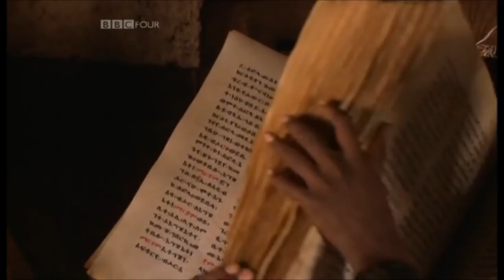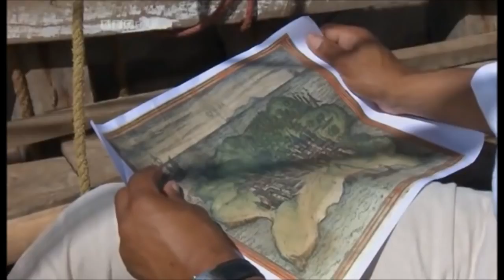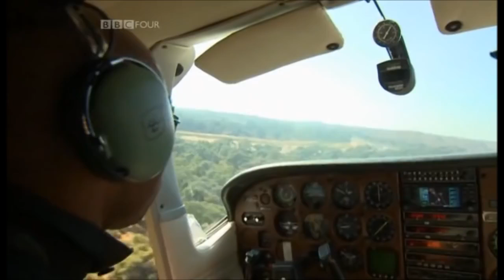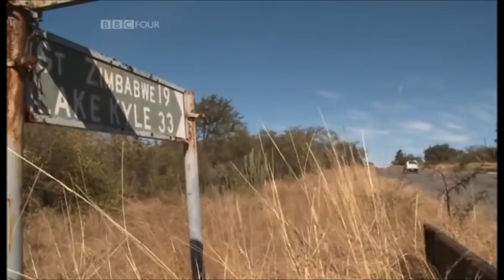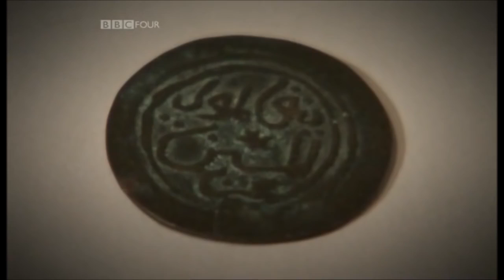BBC Lost Kingdoms of Africa: Great Zimbabwe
Episode 3 of BBC Four's television documentary series  "Lost Kingdoms of Africa" narrated by cultural historian Augustus (Gus) Casely-Hayford.